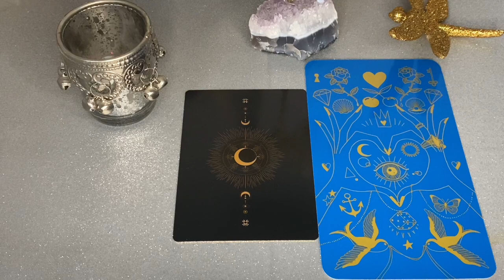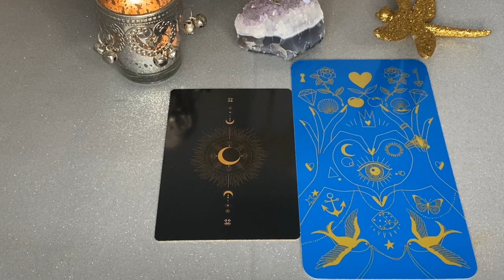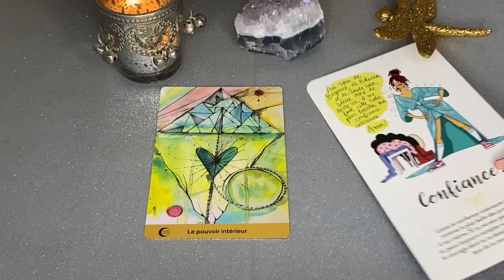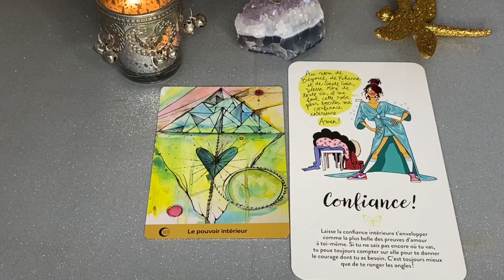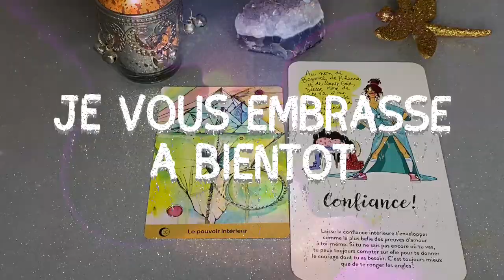⁉️Guidance : L’ambiance du mois de janvier !